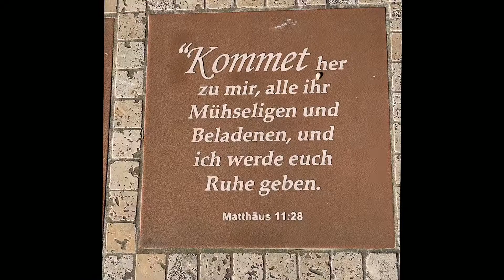Worship Music - Rhonda Behrends - The New 23rd